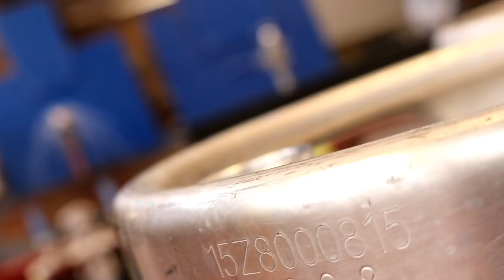CASK ALE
How we cask ale at Harrison's Brewery.

Music: Song "I Got One Thing" appearing on "All The Cullahs Of The Rainbow" (2010) by Cullah